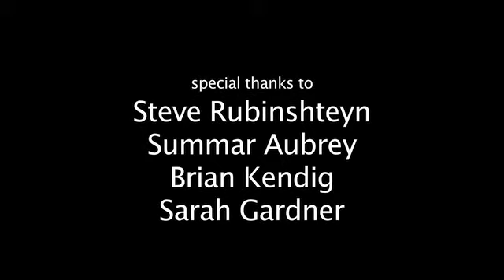Missing Puzzle Piece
Wait, what happened to the last piece of the puzzle?

Written and Produced by Julie Whitesell
Directed and Edited by Adam Finmann
Starring: Blake Hogue, Ben Siemon, Julie Whitesell
Crew: Steve Rubinshteyn